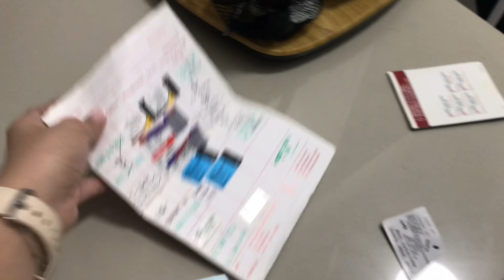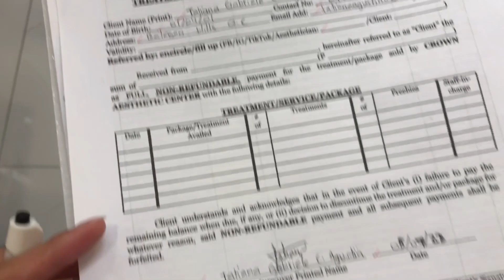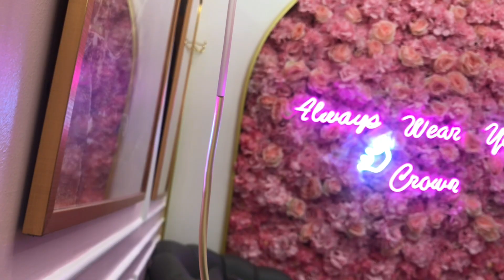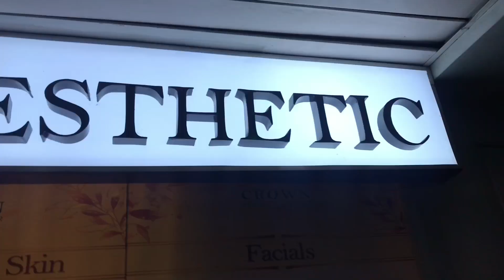PAMPER DAY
My own way to give back to mysef.

Please watch in HD version ✨
The audio sounds better if naka earphones

God bless you all I LOVE YOU

Always remember that God loves you

Credits
Musician: @iksonofficial

Philippians 4:13